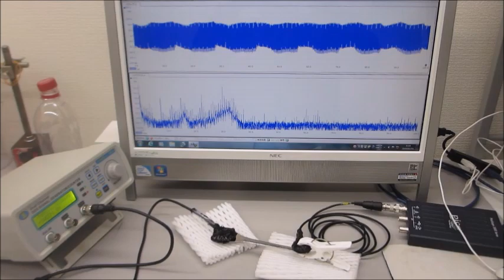超音波システム（音圧測定解析、発振制御）を利用した実験動画